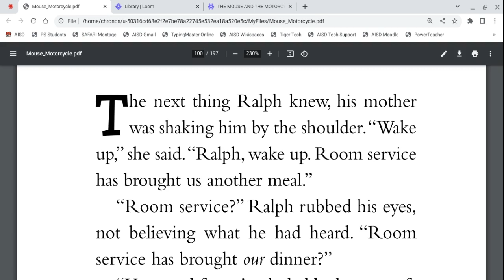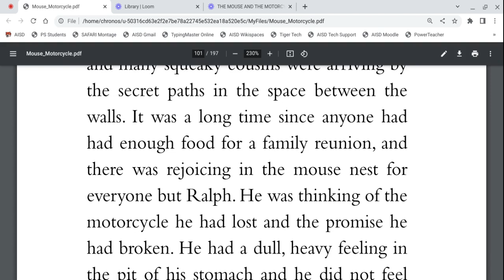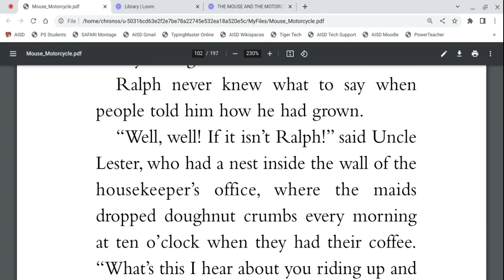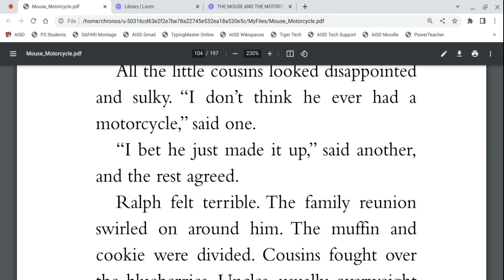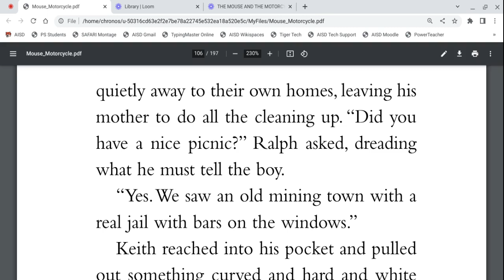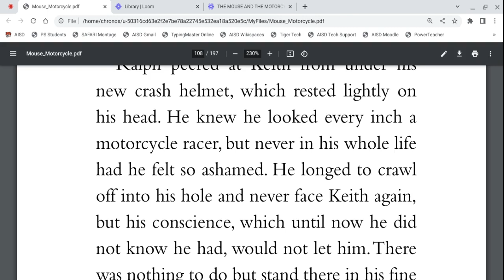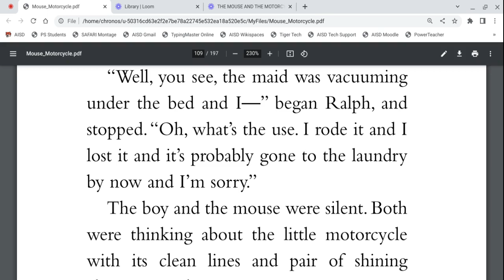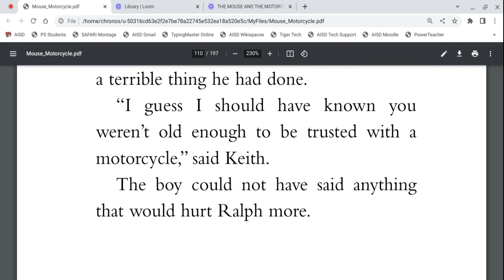Chapter 8 THE MOUSE AND THE MOTORCYCLE BY BEVERLY CLEARY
Read by Mona Sharma Gupta

Check out the sing along book - Tender Times by Mona Sharma Gupta, which has a collection of 60 songs/ rhymes and short phonic stories.